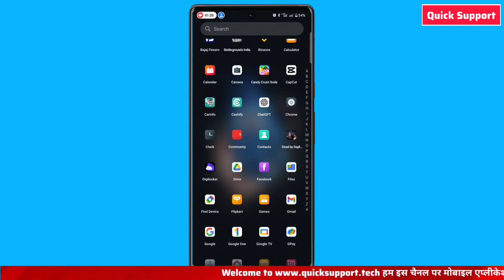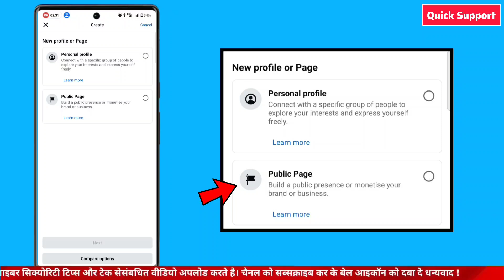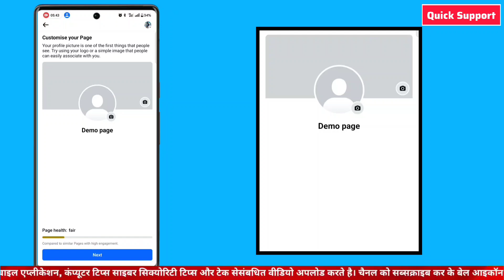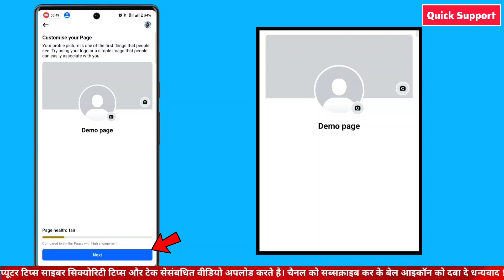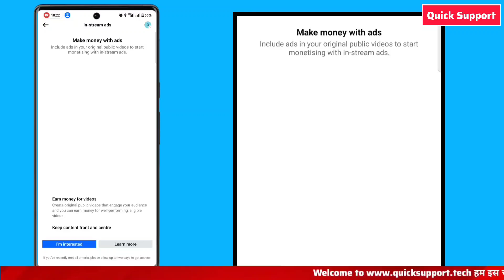How to create facebook page on android | Facebook business page | Facebook business account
Welcome to Quick Support Technical!

In this video, I’ll guide you through a step-by-step process to create your own Facebook Page. Whether you want to build a page for your business, brand, community, or just for fun, this tutorial will help you create and customize your page to stand out and reach the right audience.

👉Steps Covered:

1️⃣Log into Your Facebook Account: First, make sure you're logged in to Facebook on your desktop or mobile app.

2️⃣Go to Create Page: Click on the menu (three lines or grid icon) in the top right corner and select "Pages." Then, click Create New Page.

3️⃣Enter Page Details:

👉Page Name: Choose a relevant name that reflects your business or the purpose of the page.

👉Category: Select a category that best describes your page, such as Business, Entertainment, or Community.

👉Description: Add a short description to let visitors know what your page is about.

4️⃣Add Profile and Cover Photos: Upload an eye-catching profile picture and a banner (cover photo) that represents your page

👉Create Your First Post: Share something to introduce your page to visitors—whether it’s an announcement, product offer, or just a welcome message.

👉Invite Friends to Like Your Page: Boost your page by inviting your Facebook friends to like and follow it.

👉Learn Ethical Hacking Books Are Here :
👉Hacking For Dummies, 6ed
👉CEH v10 Certified Ethical Hacker
👉Hacking: The Art of Exploitation, 2nd Edition

This easy guide will help you build a professional-looking Facebook page in no time. With the right setup, you’ll be able to reach a larger audience and grow your presence online.